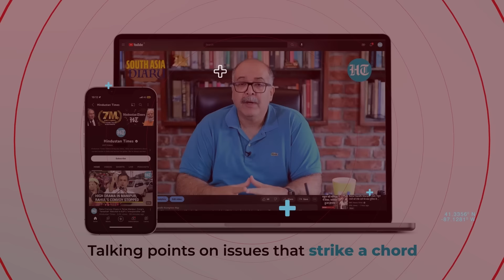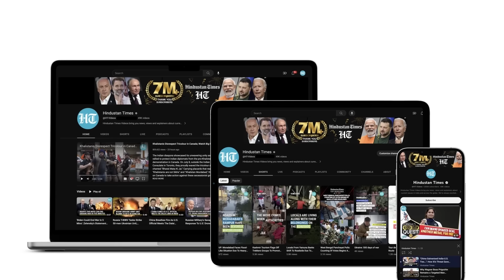Big Embarrassment For Israel Army: New Mistake Exposed As Hamas Brags After Hezbollah Attack | Iran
Days after Hezbollah's mega '300-rocket, drone' attack, fresh panic in Israel. Rocket sirens were sounded in Israel's Nahal Oz settlement near Gaza on Aug 27. Meanwhile, Hamas' Al-Qassam Brigades released a video showing the group's M90 missile. Watch this video for all the details.